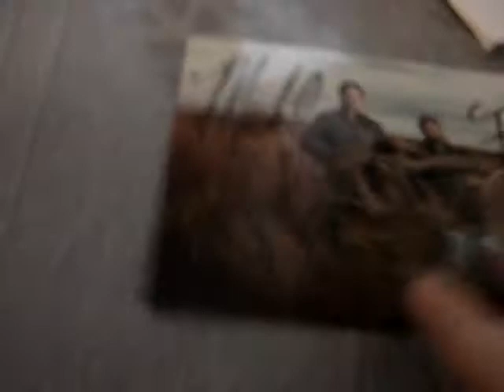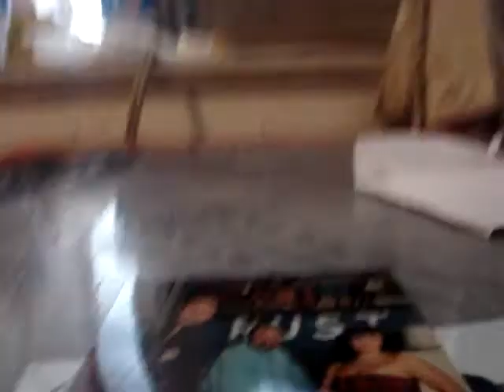2 Package "Pickers" Mailday (1 ttm and 1 fail)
here what the mailman brought me today